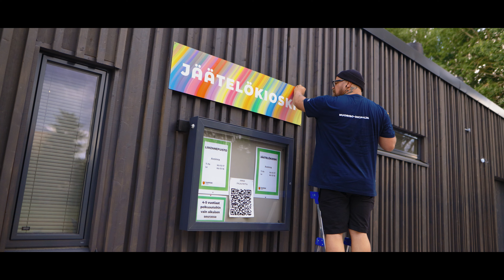Liikennepuisto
Aivan uintikeskuksen ja maauimalan vieressä sijaitseva liikennepuisto tarjoaa liikennekasvatusta ikätason mukaisesti. Puistossa viihtyvät niin lapset kuin nuoretkin.